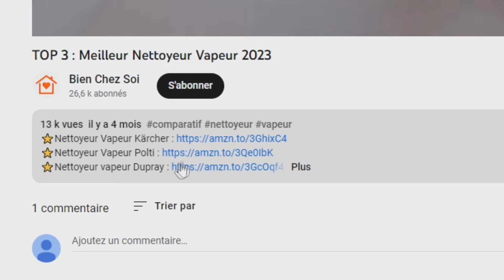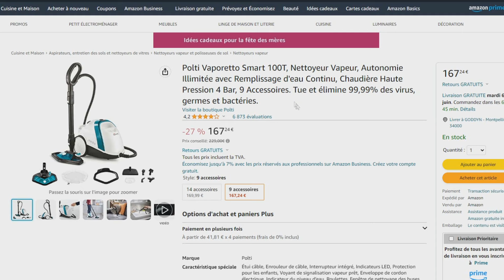TOP 3 : Meilleure Poussette Trio 3 en 1 2024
⭐Poussette Trio 3 en 1 MAXI-COSI Zelia S
⭐Poussette Trio 3 en 1 Kinderkraft MOOV
⭐Poussette Trio 3 en 1 NANIA Lili

Vous recherchez une poussette trio 3 en 1 mais vous ne savez pas laquelle choisir ?

Une poussette trio ou poussette 3 en 1 est une poussette qui combine poussette, landau, et siège auto. Cela permet d'avoir ces 3 éléments essentiels en un seul achat, pour un prix total plus économique, et un côté beaucoup plus pratique, qui prend moins de place.

Dans ce comparatif je vous présente le top 3 des meilleure poussette trio 3en 1 2024 à commander chez soi de l'année !

0:00 Quelle poussette trio 3 en 1 choisir ?
1:50 Poussette Trio 3 en 1 MAXI-COSI Zelia S
3:40 Poussette Trio 3 en 1 Kinderkraft MOOV
5:20 Poussette Trio 3 en 1 NANIA Lili
7:11 Faites votre choix !